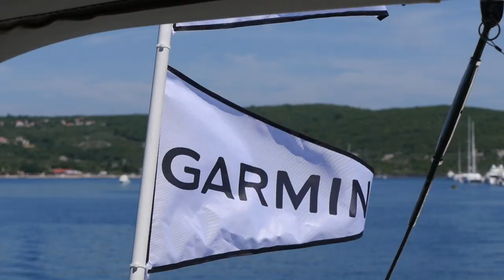SUMMER VLOG | Yacht Trip 2021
💜 Dear 💜

 Love you!